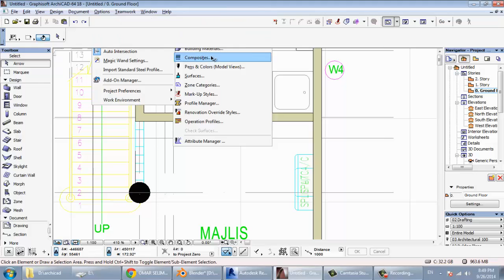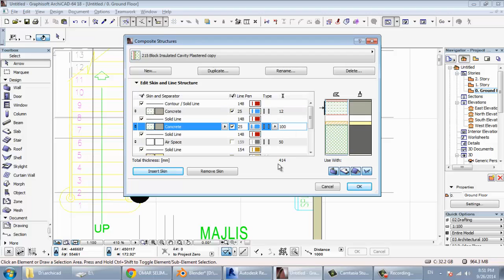archicad 33 Composite